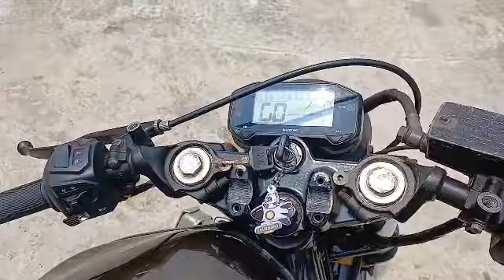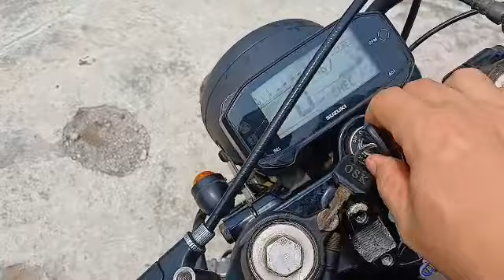GSF 400 | Bandit 400 Screambler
SUZUKI GSF 400 | BANDIT 400 | SCREAMBLER
Yang mau tanya2 mengenai unitnya bisa langsung ke owner ya😁✌
kumpulan Hobi saya
Danar Otomotif
Vlog Danar
Otomotif
Semoga bermanfaat
Buat Teman2 n kawan2 yg mau motor atau yg berkaitan dengan roda dua di review oleh Vlog Danar.
Noted : Sementara untuk daerah Jabodetabek
Silahkan hub Contact dibawah ini.
Дякую , Dank je , Thank you , Terima Kasih 🙏
kumpulan Hobi saya
Danar Otomotif
Vlog Danar
Otomotif
Semoga bermanfaat